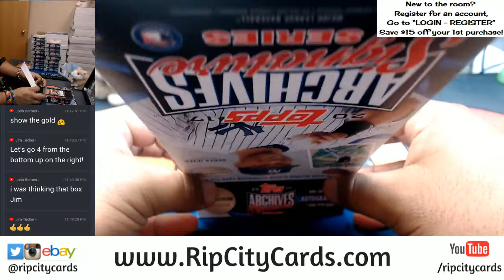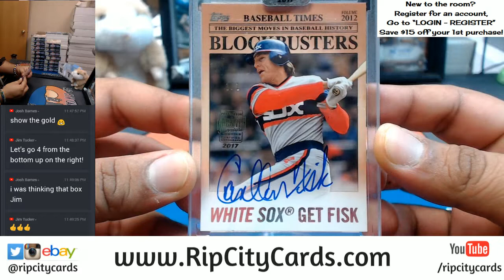2017 Archives Baseball Signature Series Post Season Edition 1 Box Personal #3 RCC 12282017